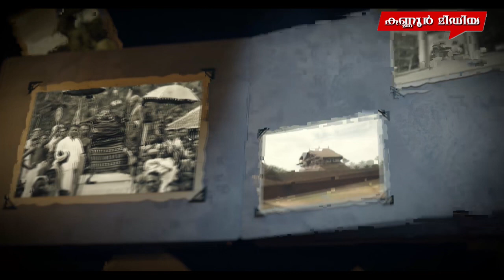റെയിൽവേ മലബാറിനോട് കാണിക്കുന്ന ഈ അവഗണന എന്ന് അവസാനിക്കും